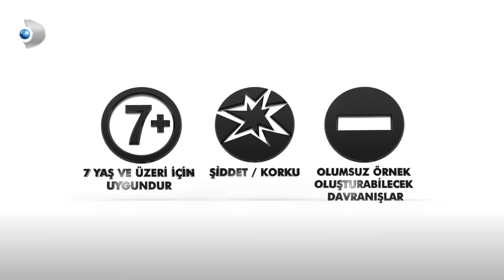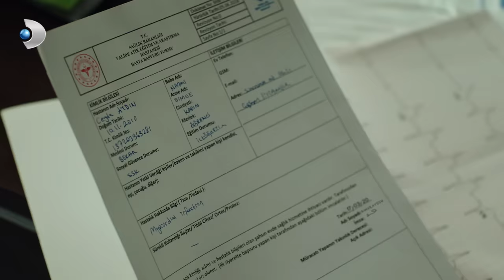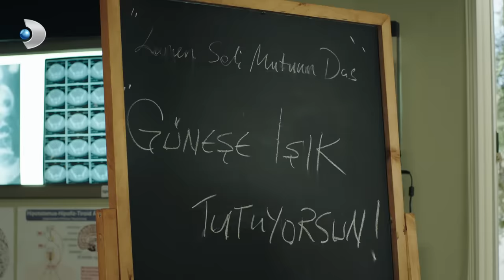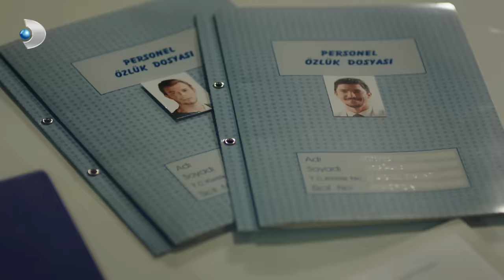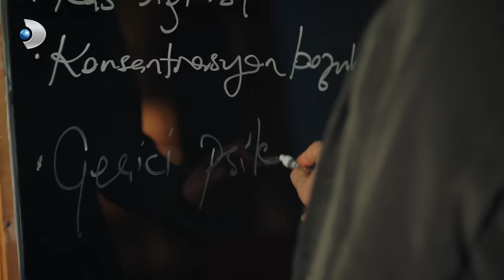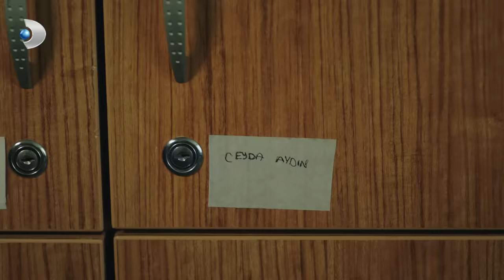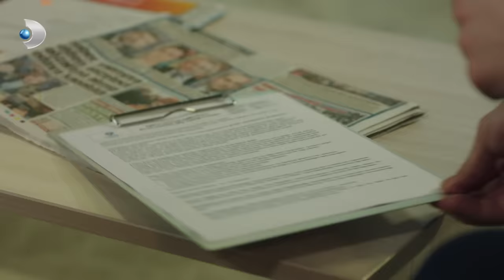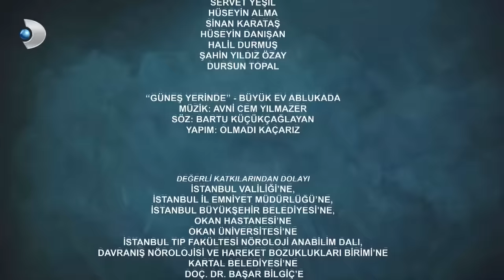Hekimoğlu 12. Bölüm | FULL BÖLÜM